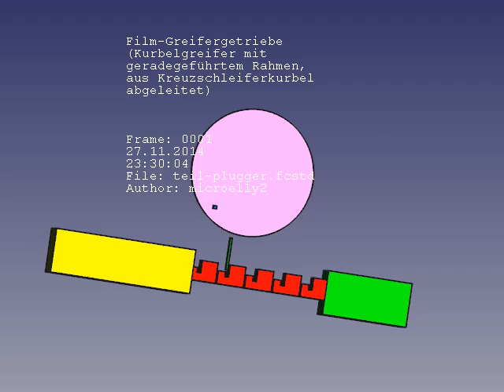Film-Greifergetriebe Animation FreeCAD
Kurbelgreifer mit
geradegeführtem Rahmen,
aus Kreuzschleiferkurbel
abgeleitet

siehe: Hildebrand Feinmechanische Bauelemente, 1967